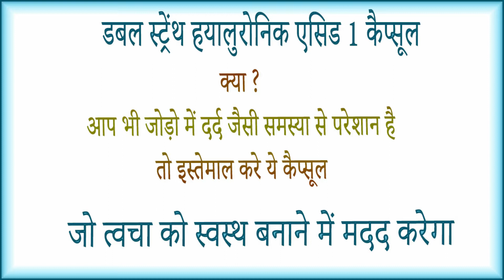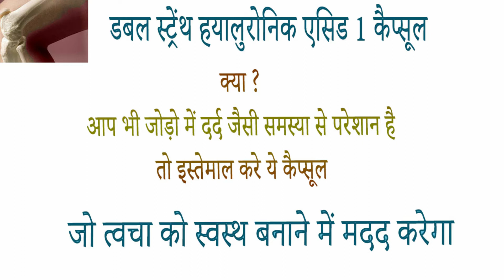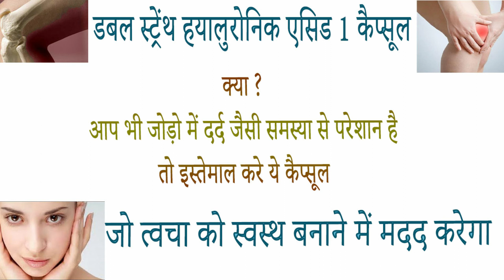Healthvit Double Strength Hyaluronic Acid Capsule benefits side effects uses price dosage and review